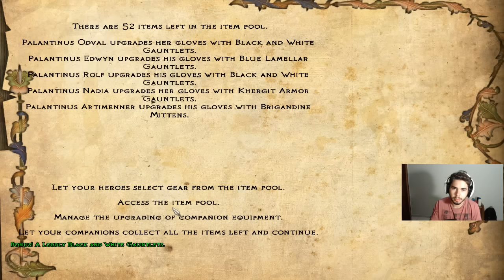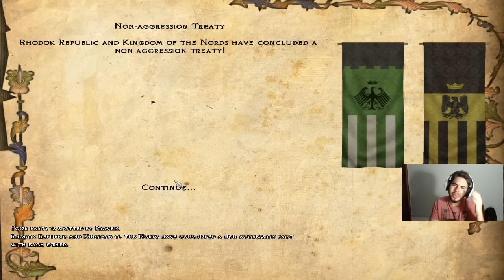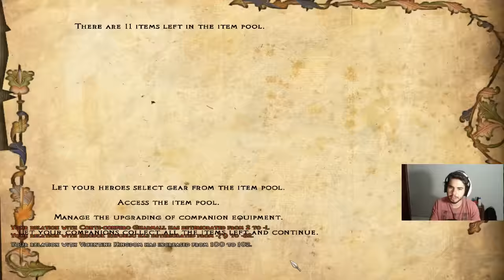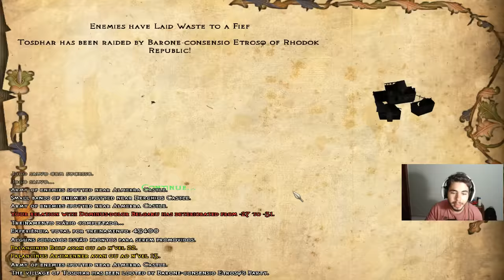Mount & Blade Warband(Floris Evolved) - A DEFESA MILAGROSA (381X787)! #60 (Gameplay/PC/PTBR)